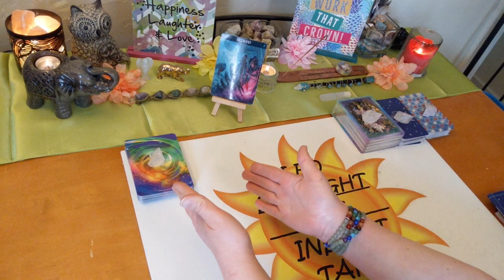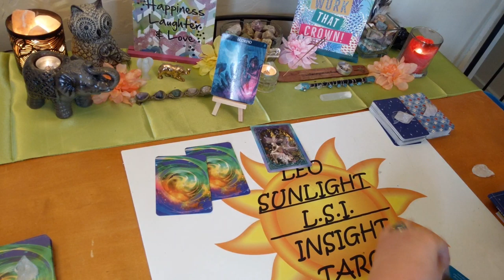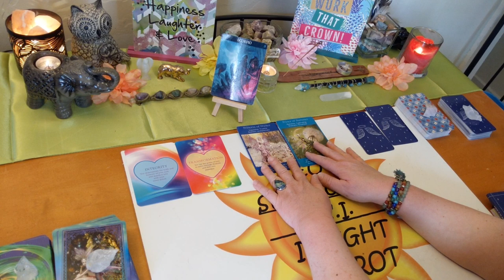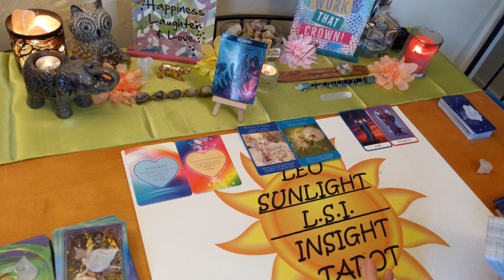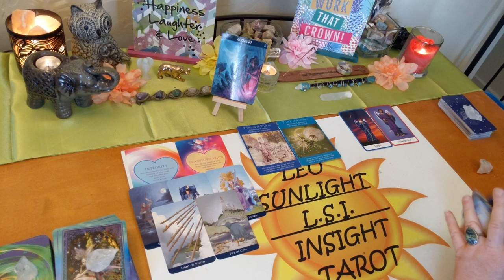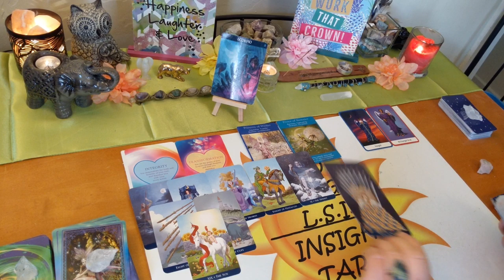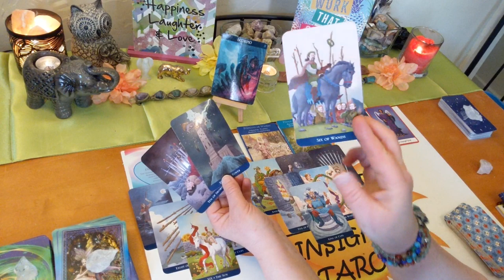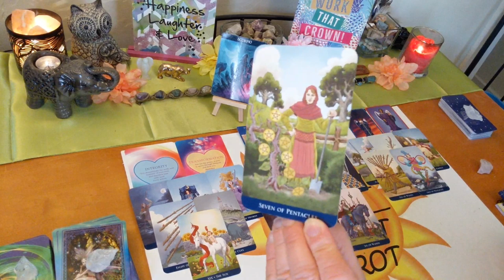Scorpio Bonus Love & More ~ May 2020 *Make Choices Best For You*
♏Scorpio♏ Monthly Bonus Love & More Tarot & Oracle Card Reading. A look at the messages you need to hear right now using 3 different Oracle decks. All clarified with tarot.